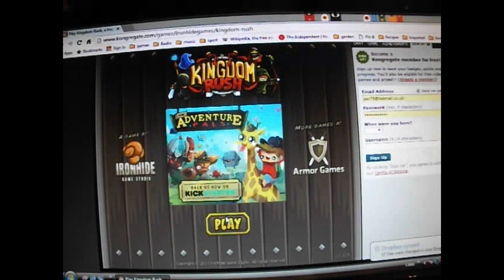Kingdom Rush #5 - Millions of Gargoyles & Shadow Things - Recorded 2016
Welcome to another Kingdom Rush episode. In this video we attempt to defeat the vast hoard of enemies inside the Coldstep Mines. Can we finally beat this level, or will we be overrun once more? Watch the video to find out.